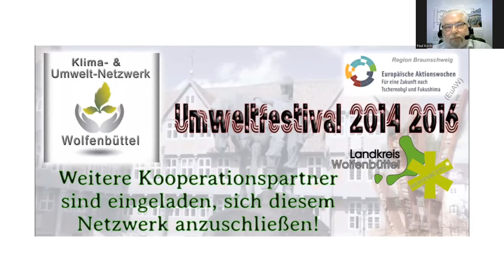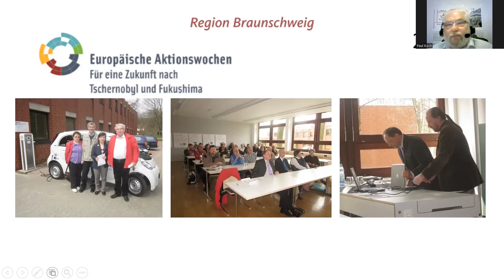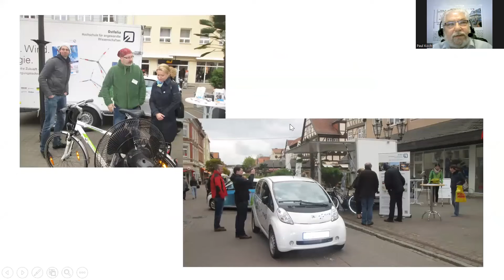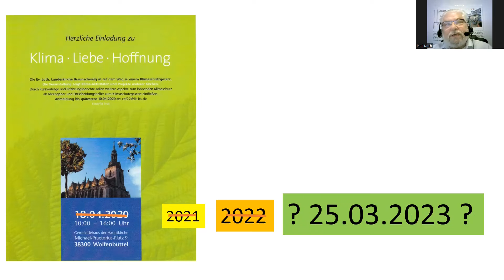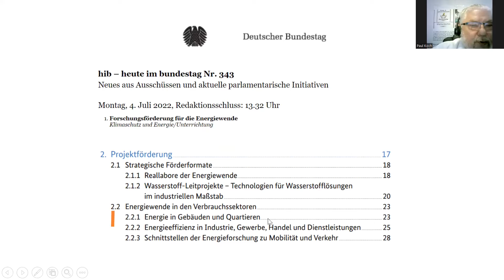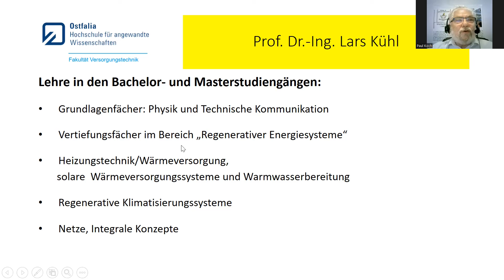Gebäudeenergieeffizienz Teil 1: Begrüßung/Einleitung/Hintergründe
Paul Koch begrüßt für das Klima- und Umwelt Netzwerk Wolfenbüttel Prof. Kühl und die Teilnehmer der Online-Veranstaltung. Er weist auf das Zustandekommen der Veranstaltung und die bisherige Zusammenarbeit mit der Ostfalia hin.